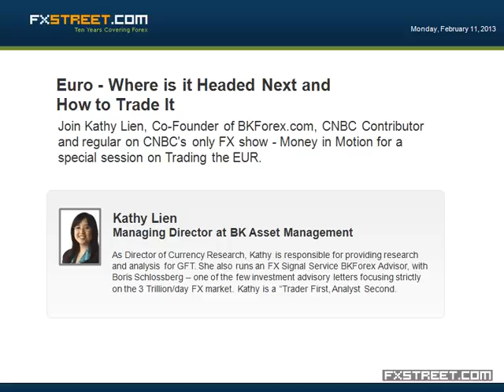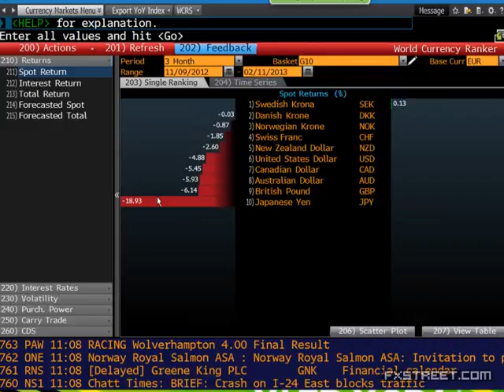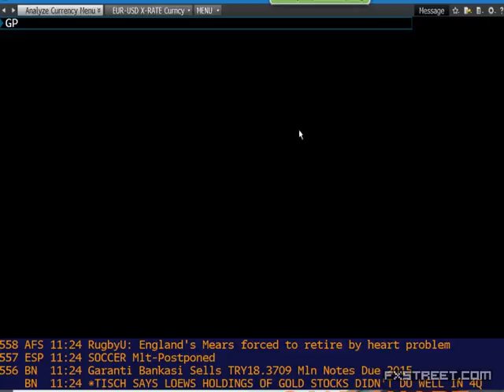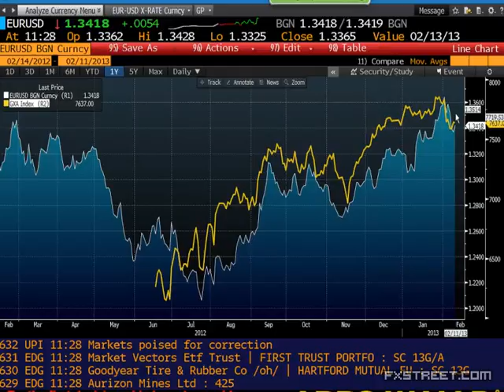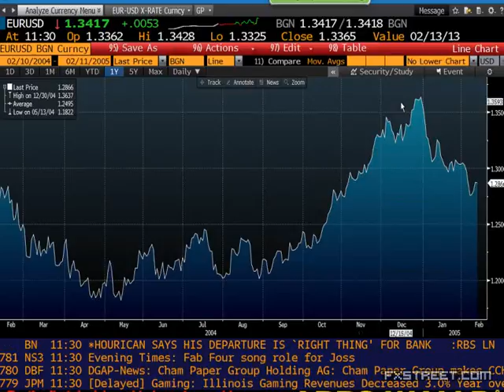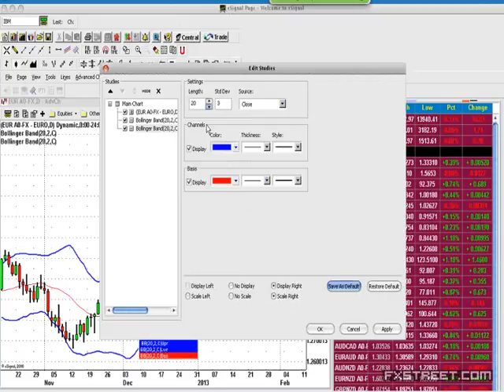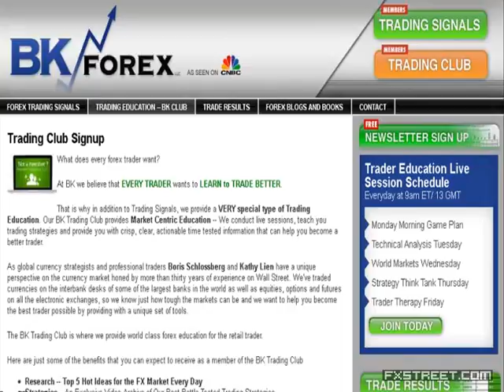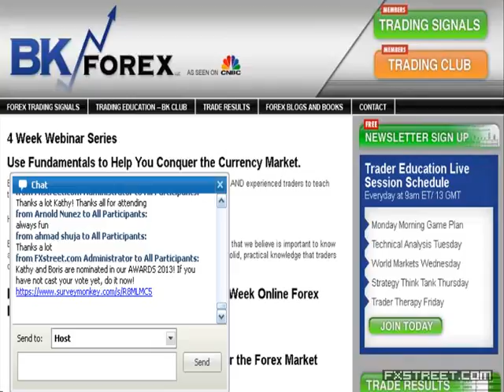Kathy Lien: Euro - Where is it Headed Next and How to Trade It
Date of issue: 11 February 2013. Speaker: Kathy Lien. Join Kathy Lien, Co-Founder of BKForex.com, CNBC Contributor and regular on CNBC's only FX show - Money in Motion for a special session on Trading the EUR. The EUR has had some big moves lately, she will discuss where it is headed, review EUR related charts, show various correlations, discuss short and long term techniques and if time permits, a EUR specific trading strategy.